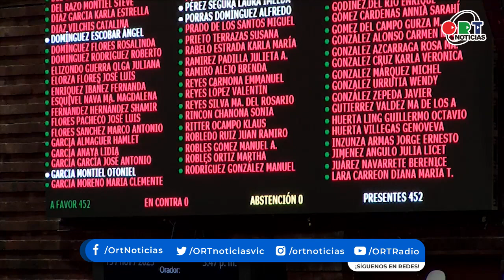Corte informativo en ORT Noticias | 16 de noviembre del 2023